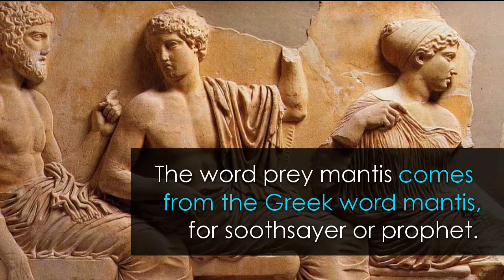Simple Facts About The Prey Mantis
We bring you interesting facts that you wouldn't normally know about for cars, food, tourist attractions, animals, machines and just about anything. enjoy!